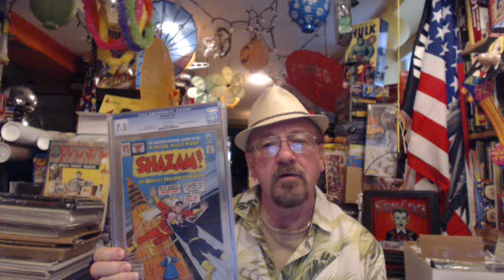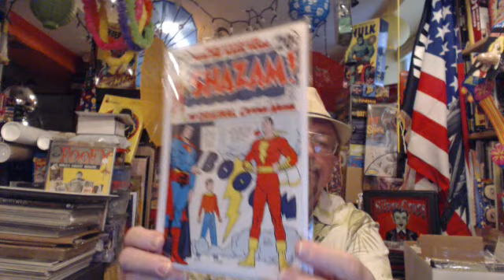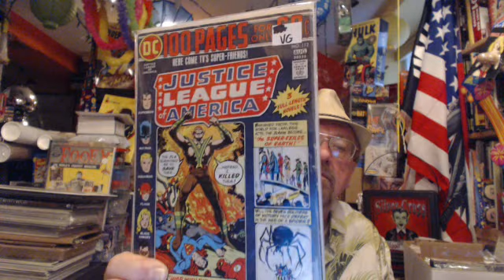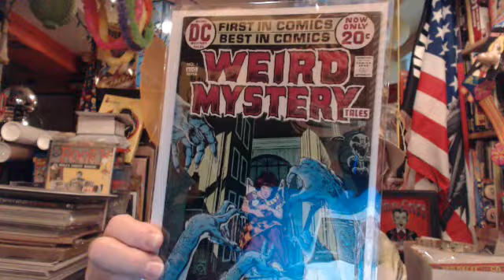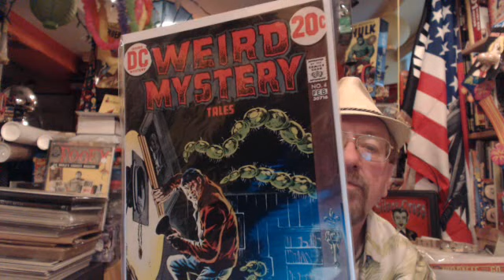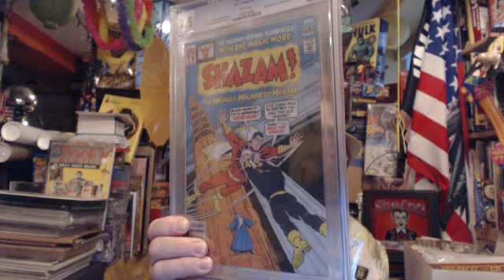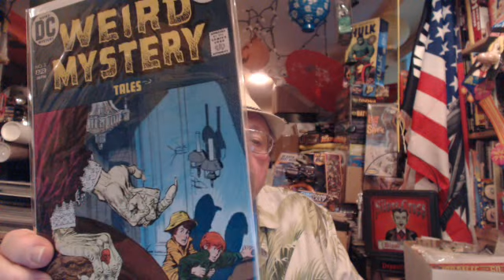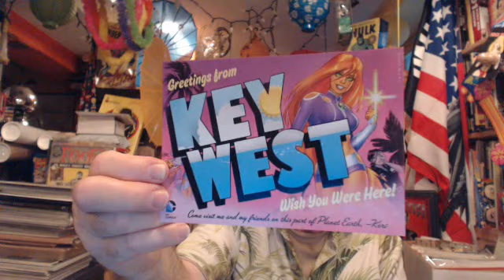CaptainStrangelife Comics and Collectibles Ep.277 WONDERFUL WORLD OF COMICS AND POP CULTURE Ep3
Just lot's of cool stuff!